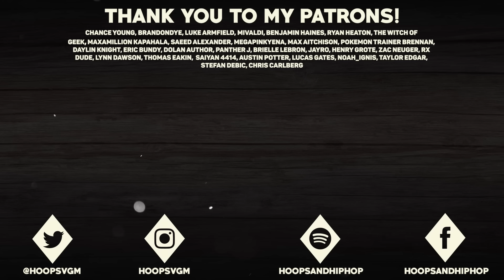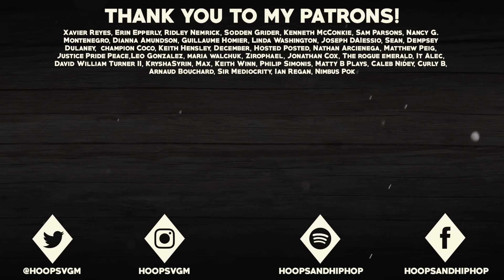The SECRET Pokémon Champion The Games Don't Tell You About...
Pokemon Champions are a special group of characters in the Pokemon games that serve as the final boss during your adventure. They are the strongest trainers in their respective regions, but we haven't actually properly met every Champion that is out there. There is one SECRET Champion that that the games don't tell you about, and in this video, I will be explaining who that is, and who the identity of this secret Champion could be as well!